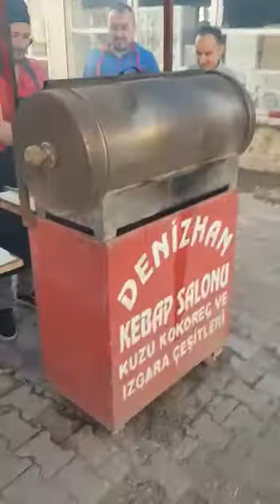Denizhan kebap ve kokoreç salonu Çankırı Orta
Değişmeyen Damak Tadınız
Bol Kepçe Ahmet usta